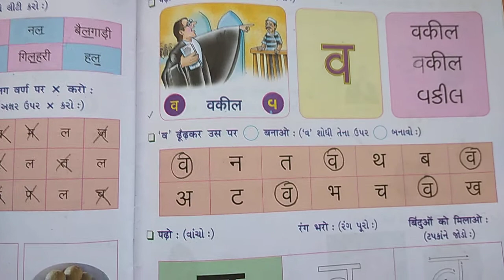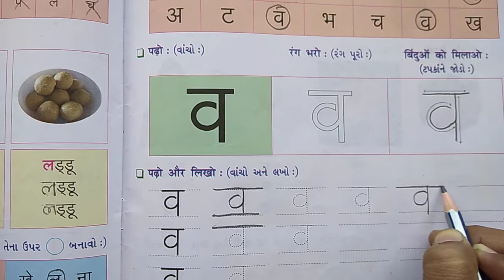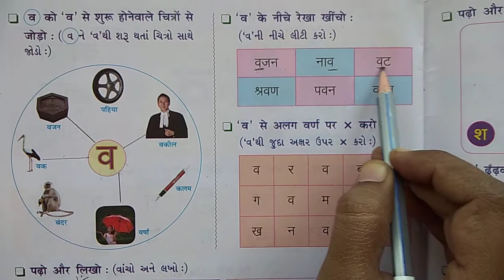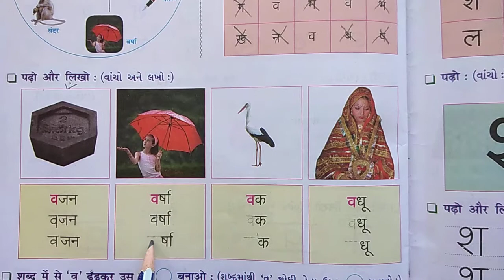GM STD 1st HINDI वर्ण व